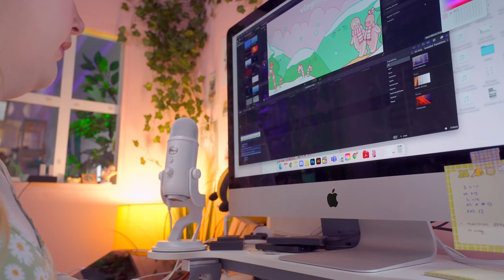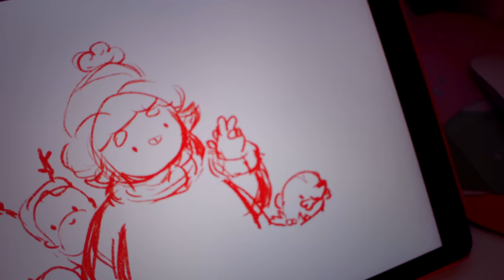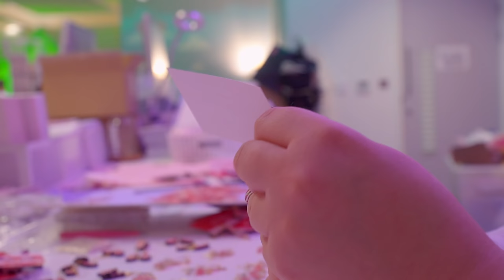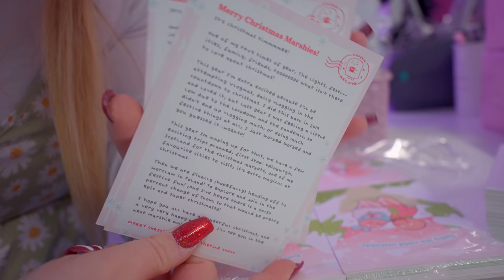STUDIO VLOG 🌱 Crunching the numbers, adjusting my strategy to achieve more goals in 2022 VLOGMAS 9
Welcome to Vlogmas day 9! Today we talk about crunching the numbers when things aren't working anymore, i've re-evaluated that my Shipping mail club isnt working, and my big goals for 2022

We also get to work on (attempting) to learn motion graphics (and failing lol) as I create this very vlogmas intro!

I hope you enjoy this vlogmas!
Love,
Catherine

✩  babybluu ✩
🌧 ETSY STORE

🍄Editor: FCPX

🎵 Music 🎵